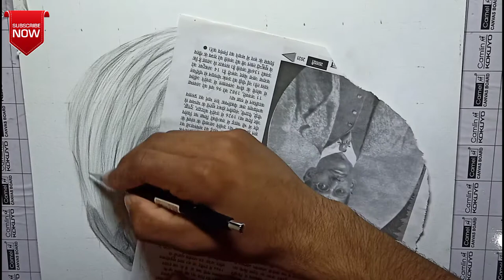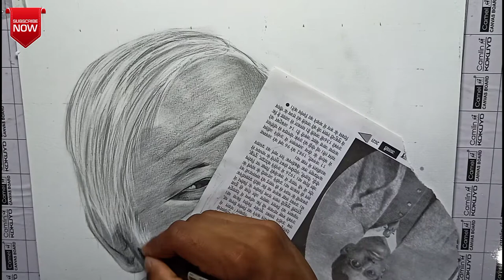How to draw kanshiram drawing// step by step//blending..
my skeching material👇👇👇👇

graphite pencil (sketch pencil)
staedtler graphite pencil-
soft charcoal ✏️ paincil
colour paincil
kneadable art eraser
Tombow mono zero eraser
masking tape
paper seets a4 size (ivory)
best paper A3 size
shading brush
white gel pen
paper stumps
fixatif spray
my watercolor painting material 👇👇👇👇👇👇👇👇

poster colour (watercolor)
watercolor colour paincil
painting brush
colour mixing pellet
watercolor paper A4 size
watercolor paper A3 size
white canvas role
texture whit
My Oil painting material 👇 👇👇

artist oil colour
students oil colour
linseed oil
turpentine oil
painting steel Knife
painting plastic knife
colour mixing pellet
texture whit